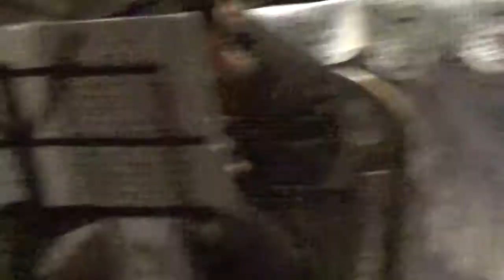Moje Betlejem - Budziaszek i Przyjaciele 27.12.2017